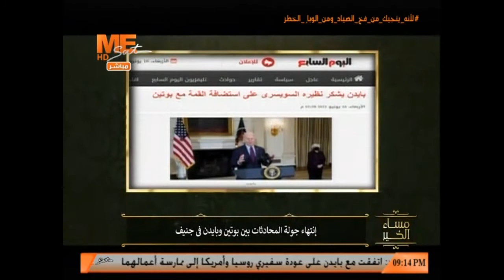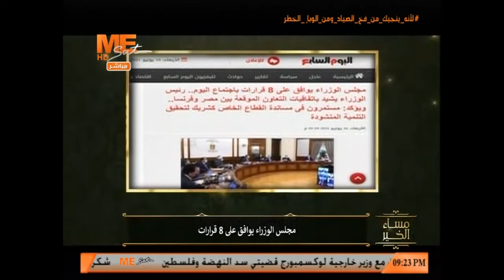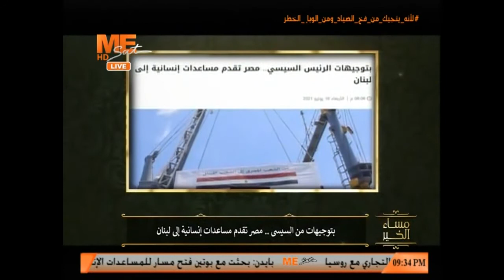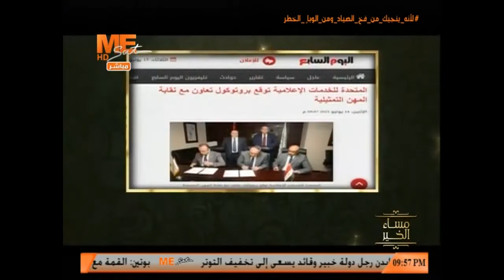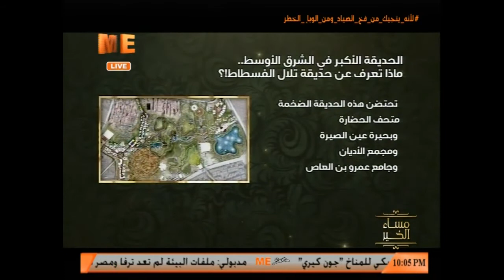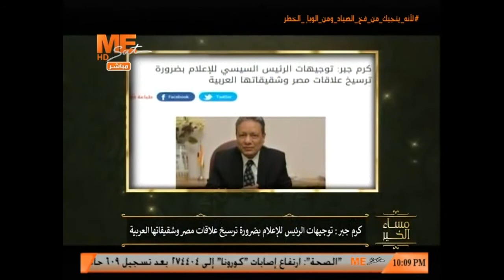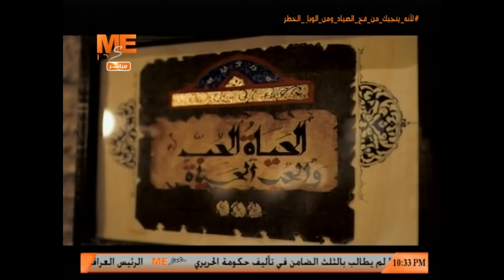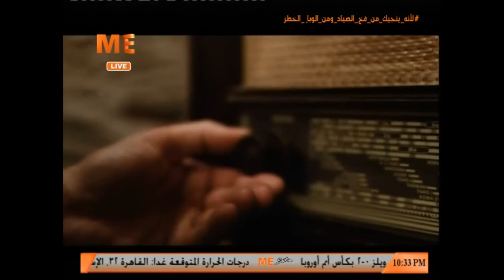مساء الخير - حلقة الأربعاء 16 يونيو 2021 .. الحلقة كاملة